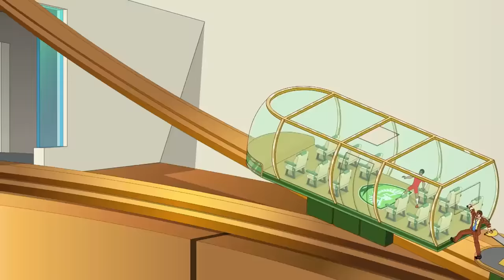supa strikas season 7 Episode 4 - Weather or Not ! in Hindi | मौसम बिग़ड ने वाला हैं!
Instagram I'd -